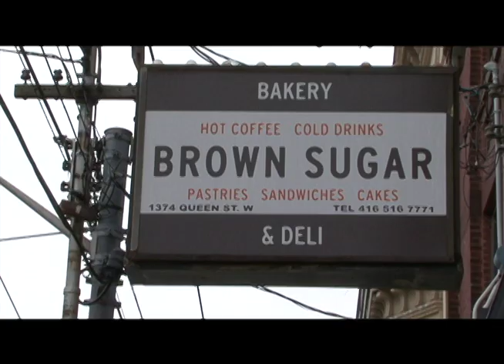A Transient Current (An IB Student film)